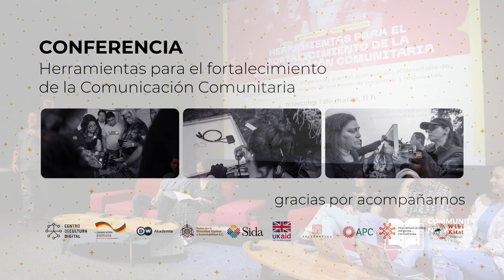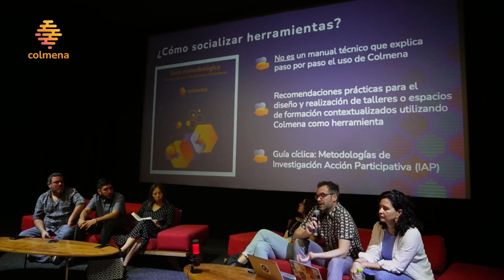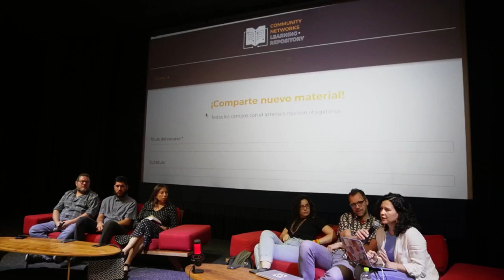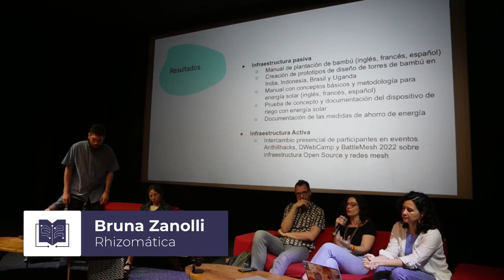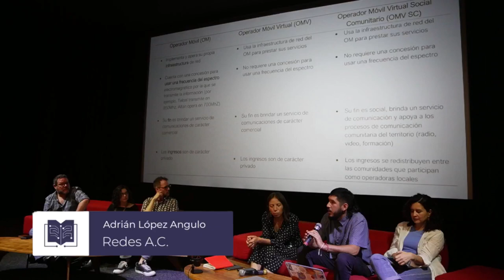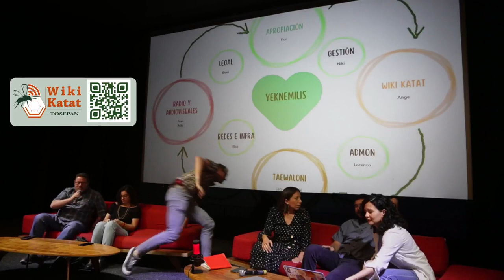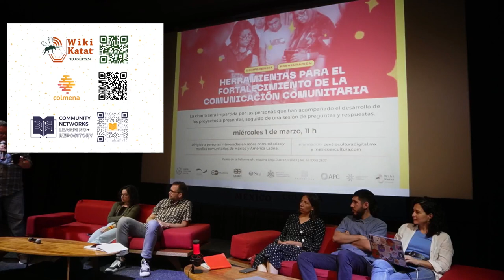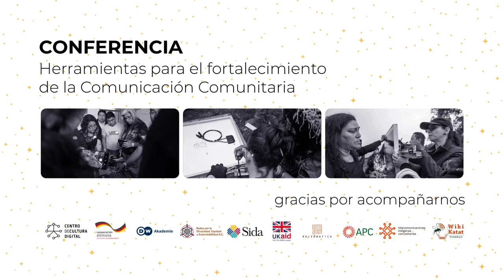Herramientas para el fortalecimiento de la comunicación comunitaria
Presentación de los proyectos

Evento realizado el 1° de marzo 2023 en el Centro de Cultura Digital de la CDMX.